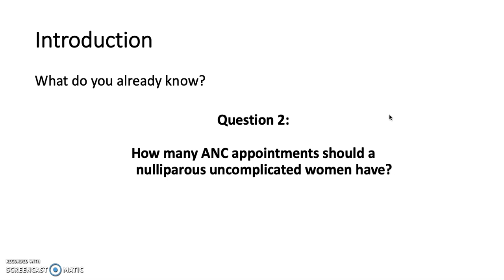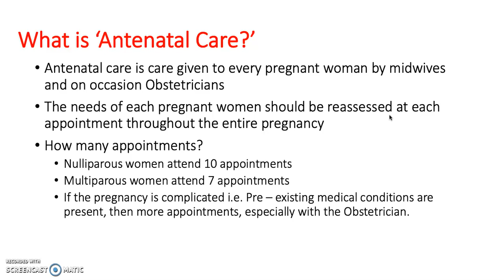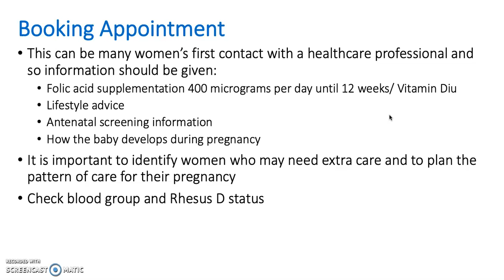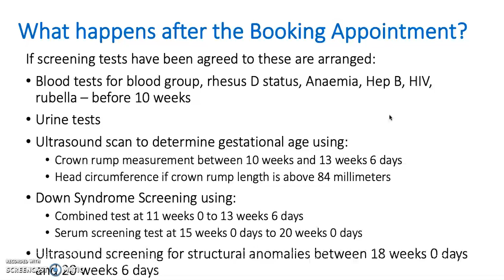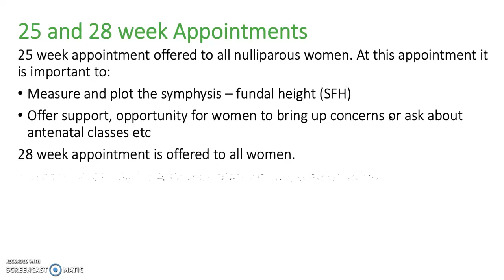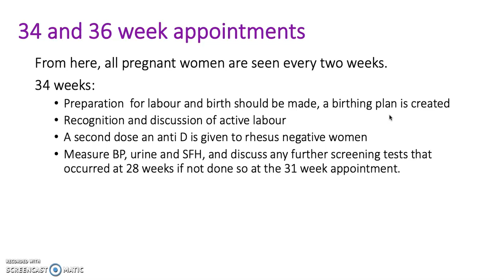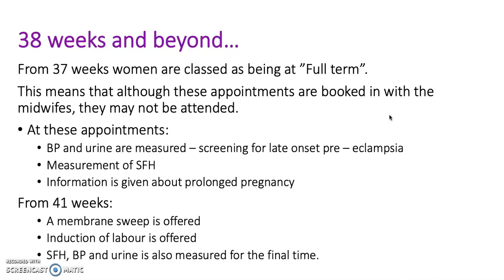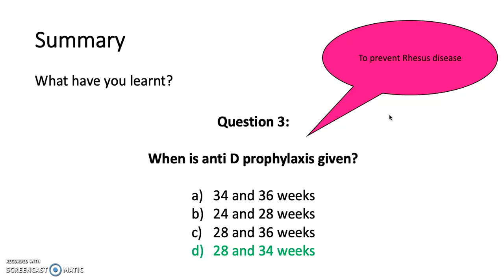Antenatal Care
An in depth look at Antenatal care as part of our Women's health theme

In this video:
Introduction & MCQ's
What is Antenatal care
Booking appointment
16 weeks and beyond
34 weeks and beyond
Summary and MCQ's

With thanks to Lizzie Goodison for the production of this video